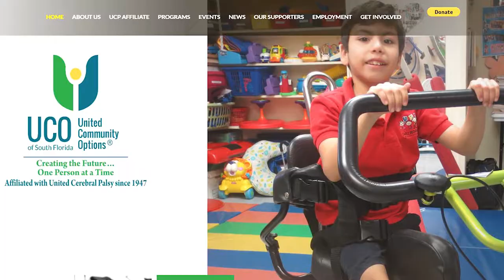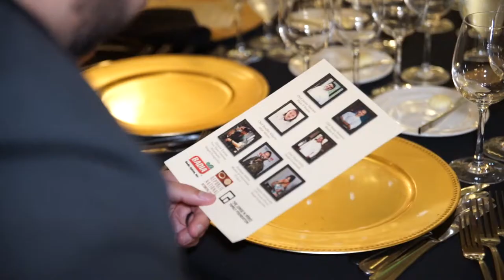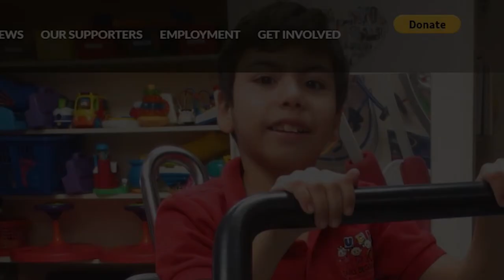Buen Provecho Miami 2020 at Colonnade Hotel Coral Gables